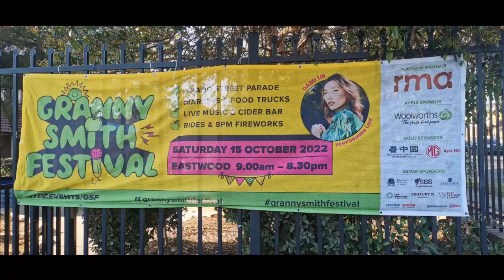Granny Smith 2022 part 1